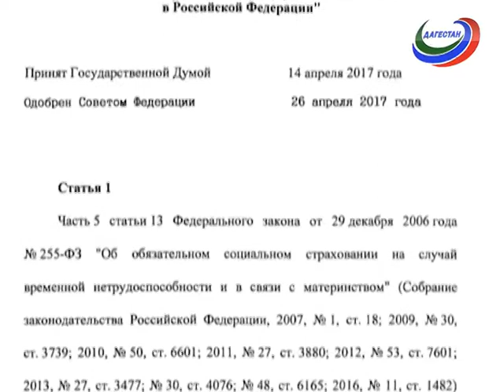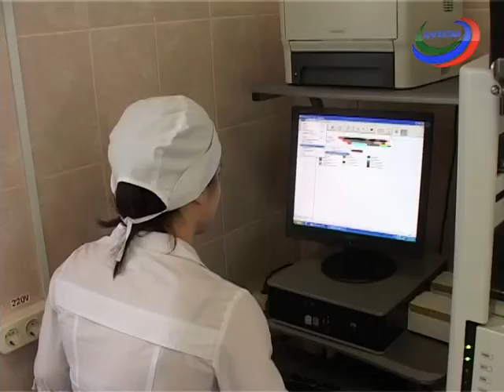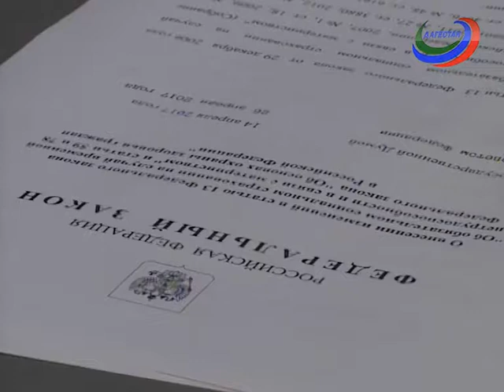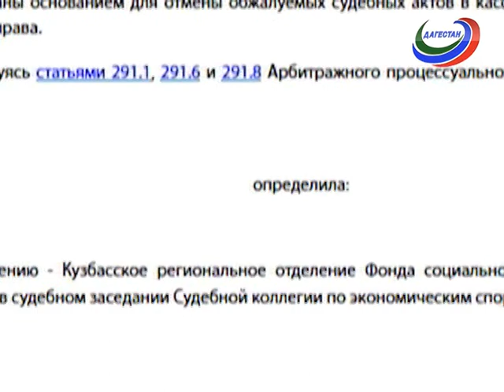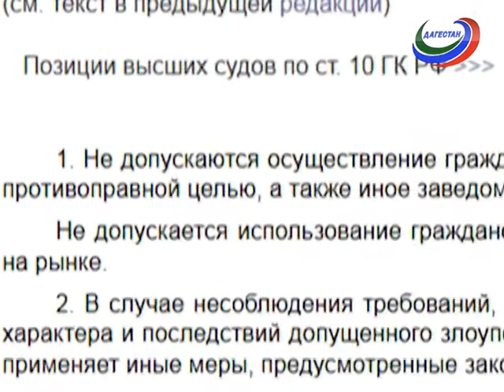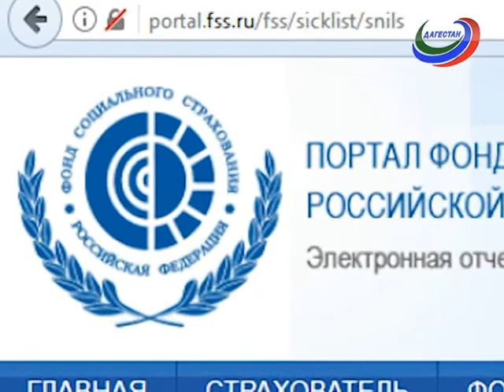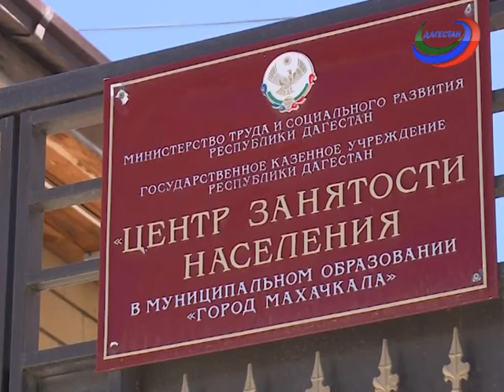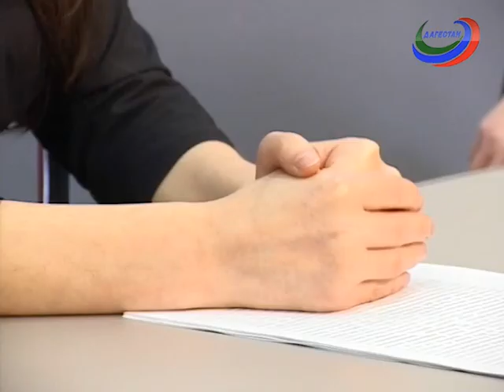Правовое поле. Электронные больничные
С 1 июля 2017 года россияне смогут оформлять больничный лист в электронной форме. Соответствующие поправки в законодательство подписаны Президентом страны. Разработчики закона намерены сократить бюджетные расходы на оформление «бумажных» больничных. Кроме того, такой процесс будет удобен всем трем сторонам: работнику, работодателю и лечебному учреждению.  Обо всех подробностях в выпуске от 16 мая 2017г. рассказывает адвокат КА «Вакиль» Халимат Алигаджиева.